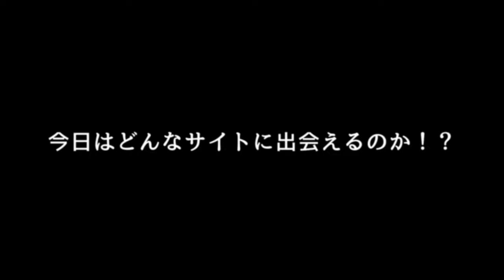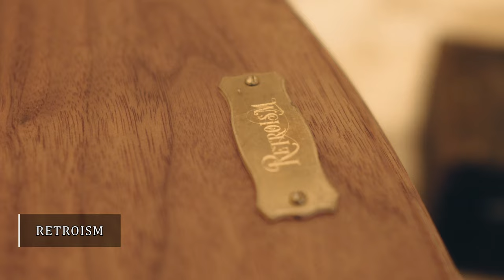レトロなスタイルをこよなく愛すヤバすぎるサイト発見！！【VOL.11】隣のサイトって気になりますよね⁉︎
今回も三重県伊賀市にあるSOUZONE Spa Camp Fieldさんからおとどけします。 今回紹介するサイトはレトロスタイル、ビンテージをこよなく愛するMako・Hiroさんファミリーのサイトを紹介させて頂きます。 実際に目にするのは初めてで美しく張られたビンテージのテントに数々のビンテージギア、レトロなギア達に圧倒されました、 一つ一つ、作り手さん達が拘りぬいて製作された素敵なギアを紹介して頂きましたので、最後まで見ていただけると幸いです。